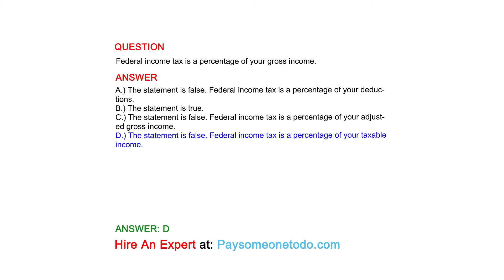Federal income tax is a percentage of your gross income.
QUESTION

ANSWER
A.) The statement is false. Federal income tax is a percentage of your deductions.
B.) The statement is true.
C.) The statement is false. Federal income tax is a percentage of your adjusted gross income.
D.) The statement is false. Federal income tax is a percentage of your taxable income.